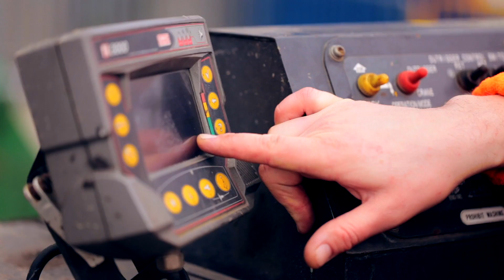Emerson Crane Hire Promo